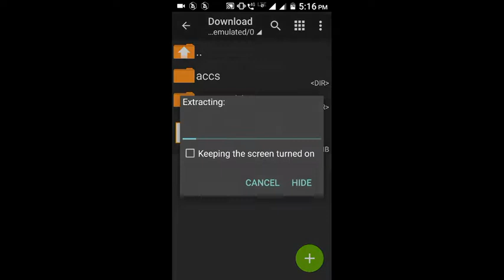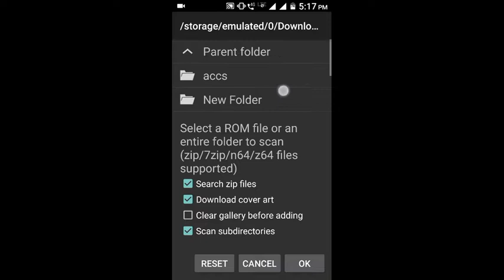[20 mb] doraemon unreleased game for android real gameplay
In this video you can play doraemon game in android highly compressed without lag